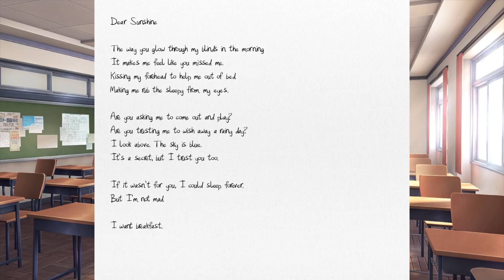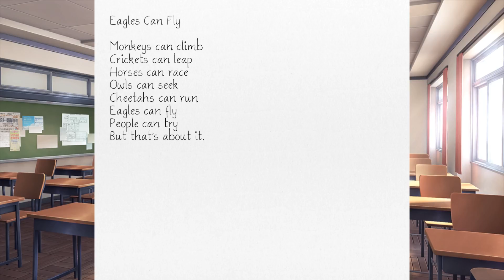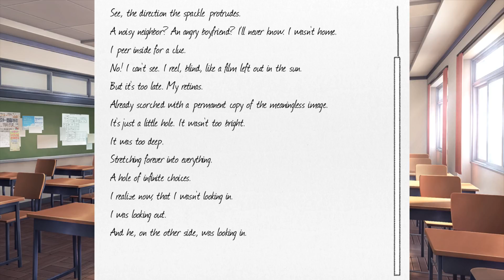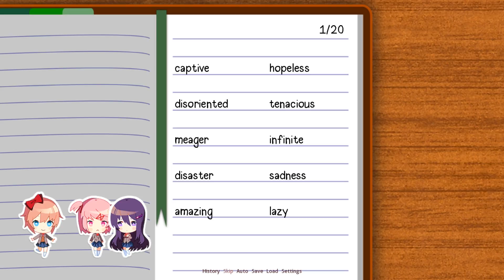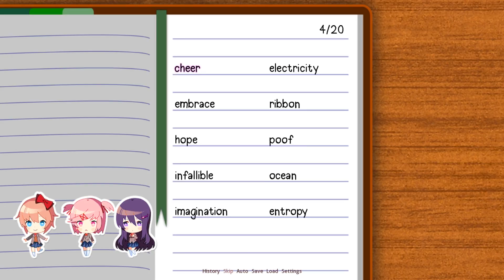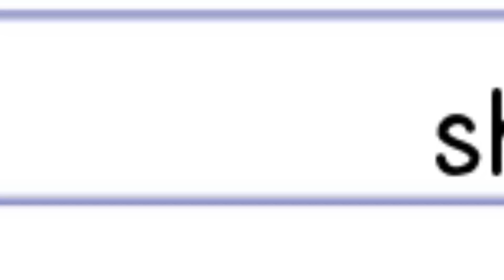We Share Poems!!! | Doki Doki Literature Club! Ep. 2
Join me as I share the poem I wrote last episode!